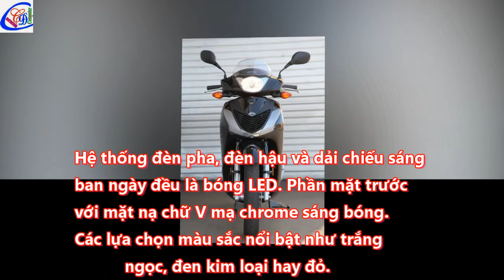Honda SH150i 2017 giá 78 triệu tại Indonesia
Honda SH 2017 là mẫu xe tay ga cao cấp với thiết kế hiện đại, tiện nghi hơn, trang bị an toàn tiên tiến cùng khả năng vận hành đã được cải thiện đáng kể, Honda SH 2017 hiện đang được nhiều người dự đoán sẽ tiếp độc chiếm ngôi vương trong phân khúc xe tay ga cao cấp tại thị trường Việt Nam.

Xe số:
Wave Alpha 110cc (17,79 triệu đồng).
Super Dream 110cc (18,70 triệu đồng).
Blade 110cc
Phiên bản: tiêu chuẩn (phanh đĩa, vành nan hoa): 19,60 triệu đồng.
Phiên bản thể thao (phanh đĩa, vành đúc): 21,10 triệu đồng.
Wave RSX 110
Phiên bản phanh cơ, vành nan hoa: 21,49 triệu đồng.
Phanh đĩa vành nan hoa: 22,49 triệu đồng.
Phiên bản phanh đĩa, vành đúc: 24,49 triệu đồng.
Future 125cc
Phiên bản vành nan hoa: 29,99 triệu đồng.
Phiên bản vành đúc: 30,99 triệu đồng.
Xe côn tay:
Winner 150cc
Phiên bản thể thao: 45,49 triệu đồng.
Phiên bản cao cấp: 45,99 triệu đồng.
MSX 125cc (59,99 triệu đồng).
Xe tay ga:
Vision 110cc (29,99 triệu đồng).
Lead 125cc
Phiên bản tiêu chuẩn: 37,49 triệu đồng.
Phiên bản cao cấp: 38,49 triệu đồng.
Air Blade
Phiên bản thể thao: 37,99 triệu đồng.
Phiên bản cao cấp: 39,99 triệu đồng.
Phiên bản sơn mờ đặc biệt: 39,99 triệu đồng.
Phiên bản sơn từ tính cao cấp: 40,99 triệu đồng.
SH Mode
Phiên bản tiêu chuẩn: 50,99 triệu đồng.
Phiên bản cá tính: 51,49 triệu đồng.
Phiên bản thời trang: 51,49 triệu đồng.
PCX 125cc (55,49 triệu đồng).
SH125i
Phanh CBS: 67,99 triệu đồng.
Phanh ABS: 75,99 triệu đồng.
SH150i
Phanh CBS: 81,99 triệu đồng.
Phanh ABS: 89,99 triệu đồng.
SH300i (248 triệu đồng).